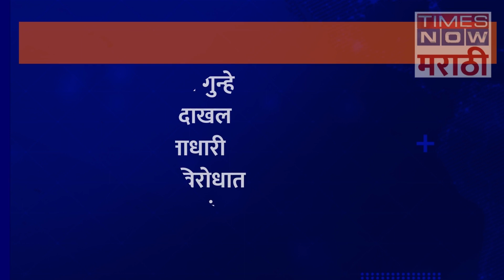Jitendra Awhad vs BJP| भाजपचं टार्गेट जितेंद्र आव्हाड, चक्रव्यूहात अडकणार?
विनयभंगाचा गुन्हा दाखल झाल्यानंतर भाजपने राष्ट्रवादी काँग्रेसचे आमदार जितेंद्र आव्हाड यांच्यावर जोरदार टीका केली आहे. तसंच आव्हाडांवरील कारवाई योग्य असल्याचा निर्वाळा देखील भाजप नेत्यांनी दिला आहे.